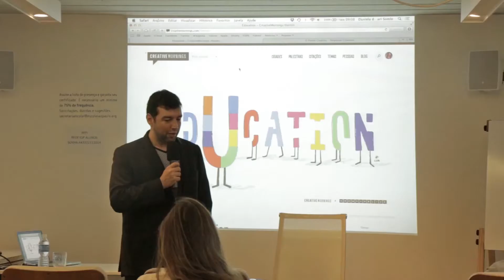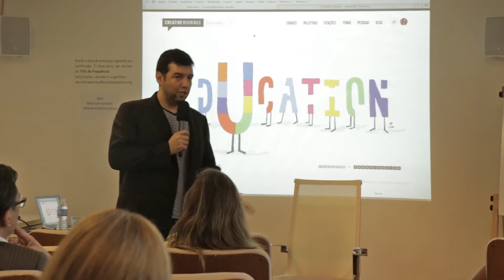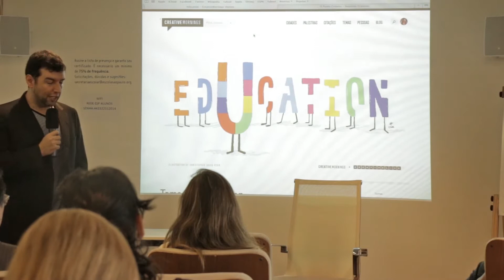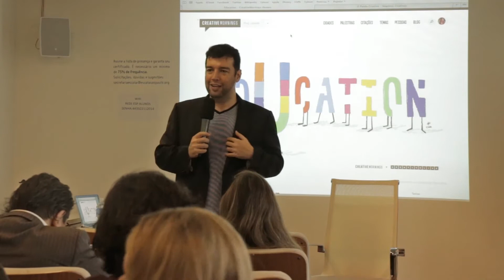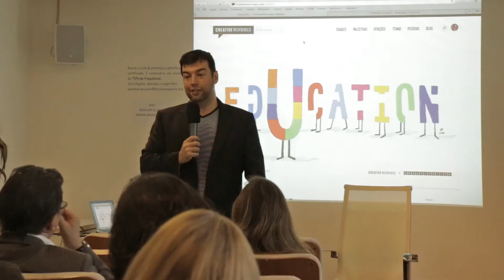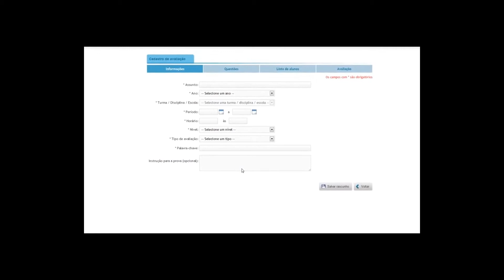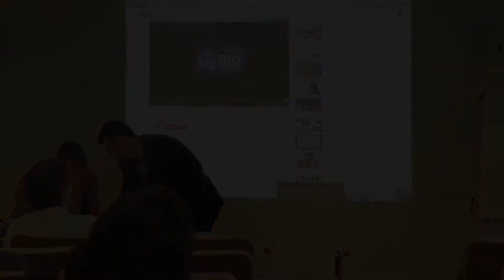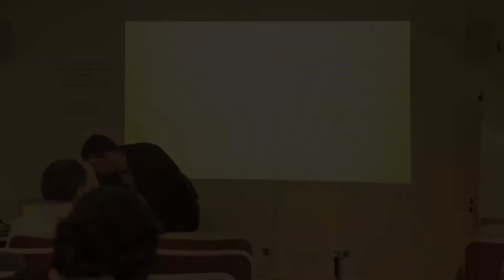Rafael Parente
Rafael Parente at CreativeMornings Sao Paulo, December 2014. Free events like this one are hosted every month in dozens of cities. Discover hundreds of talks from the world's creative community